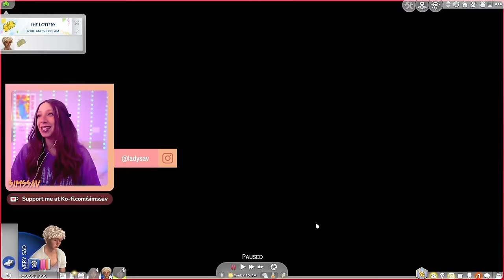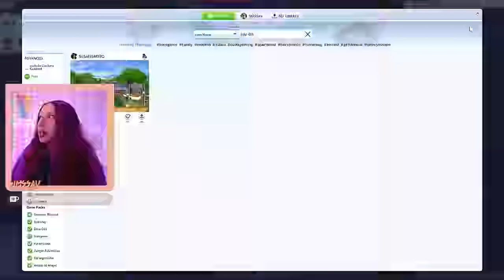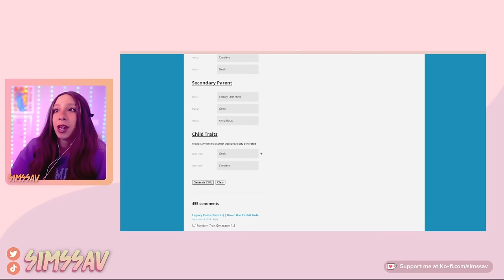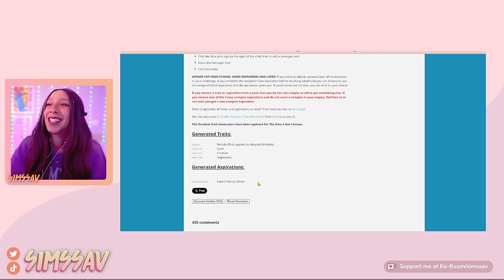SIMS 4 LEGACY CHALLENGE #74 🍼